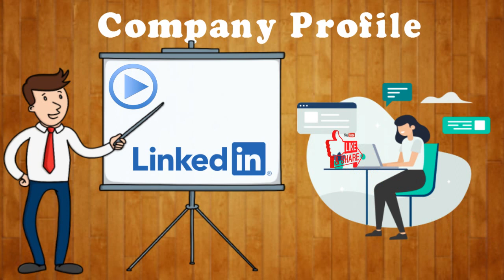Digital Marketing Intern in Delhi at LIFE POSITIVE LIMITED | SEO | Google Analytics | Social Media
Candidate should have Building a quality Facebook community for Life Positive which is active and continually engaged and Assisting our Digital Marketing manager in off-page SEO activities
Job Description:
Knowledge of SEO, Google analytics, social media marketing, Facebook group and community building
Duties:-
Building a quality Facebook community for Life Positive which is active and continually engaged
Assisting our Digital Marketing manager in off-page SEO activities
Handling of our Facebook, Instagram, LinkedIn pages
Desired Skills: Marketing
Industry: Marketing & Advertising
Employment Type: Full-time
Job Functions: Marketing
 Company Profile:
LIFE POSITIVE LIMITED is a media production company based out of RICHMOND HOUSE 16-20 REGENT STREET STATION SQUARE, CAMBRIDGE, CAMBRIDGESHIRE, United Kingdom.